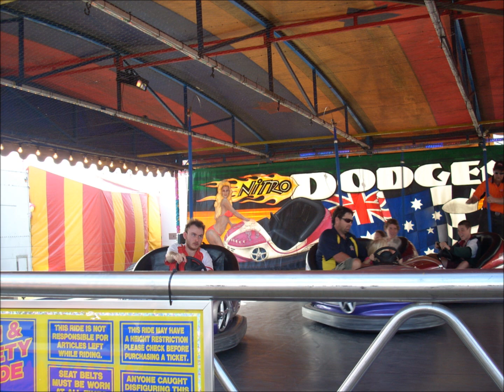colin duke Iain kennedy 2010 kazz Aetdisability Colin duke you tube now in facebook 2012 day save dvd